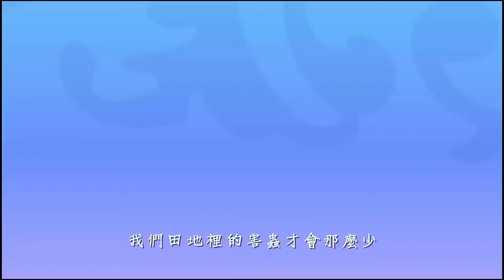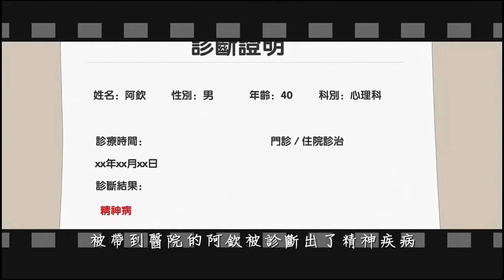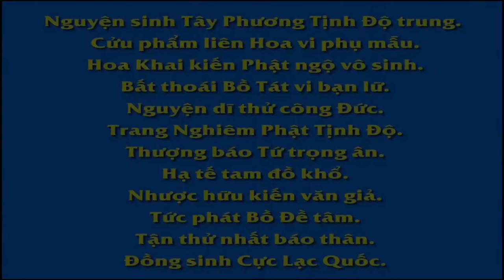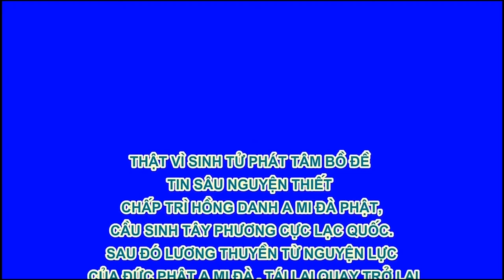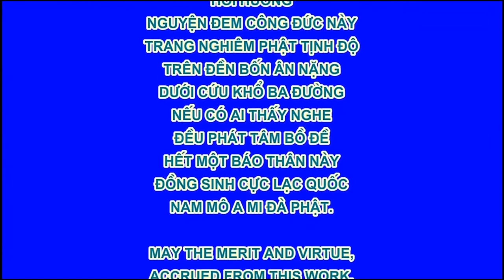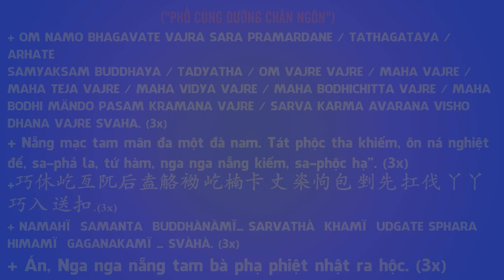Sát Sinh Ăn Thịt Ếch, Biến Thành Người Ếch, Phim Hoạt hình Phật Giáo, Pháp Âm HD